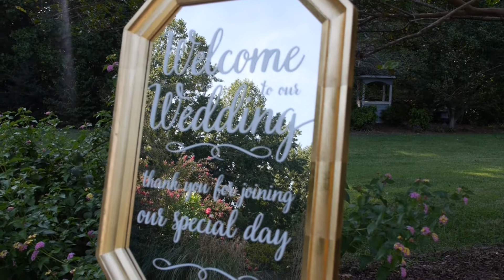Jimmy and Lena's Film Vault